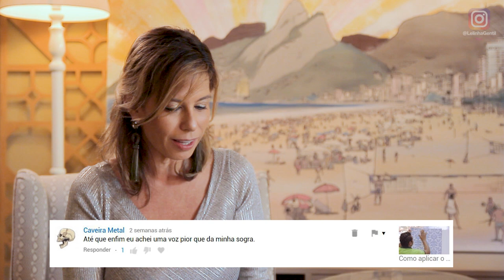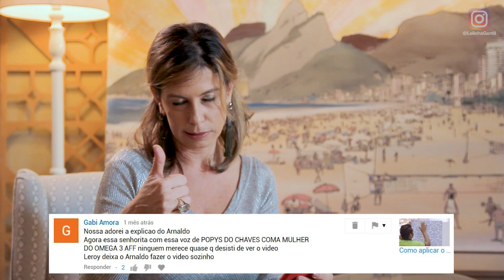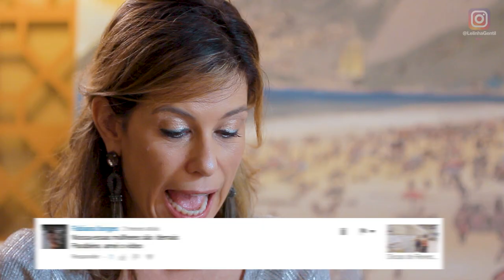REAGINDO AOS COMENTÁRIOS DO CANAL | Lelinha Gentil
Primeiro vídeo da série reagindo aos comentários do canal. Não esqueça de deixar seu comentário aí em baixo! Você pode aparecer no próximo vídeo 😉